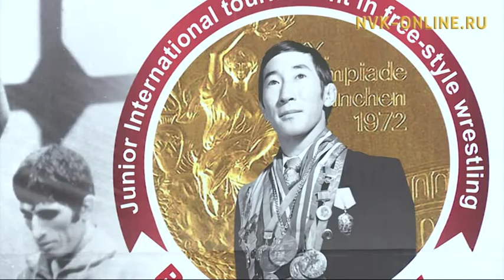V Международный турнир по вольной борьбе памяти Романа Дмитриева. Спорт клуб (03.03.2017)